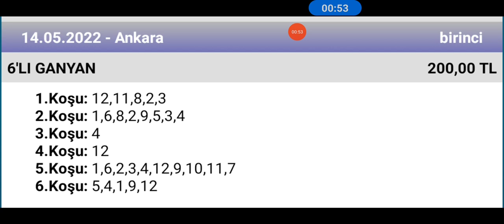14 Mayıs 2022 TJK Ankara 1 nci altılı 🐎 at yarışı tahminleri altılı ganyan tahminleri